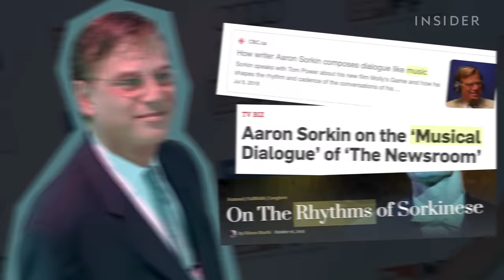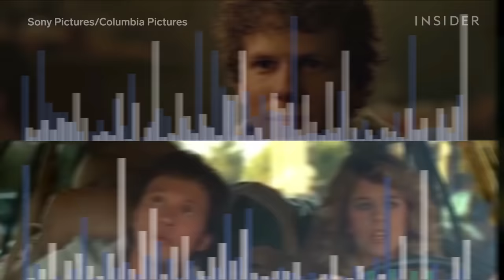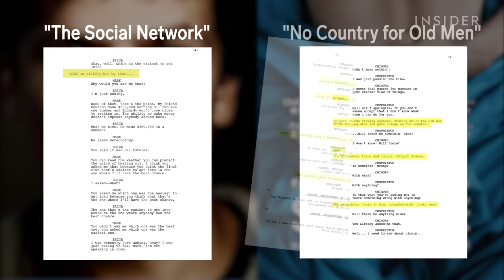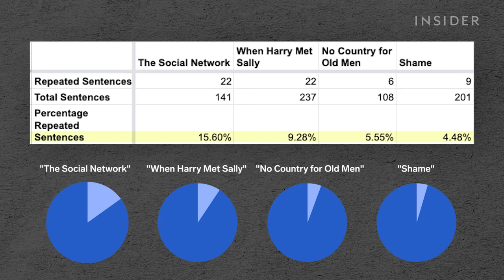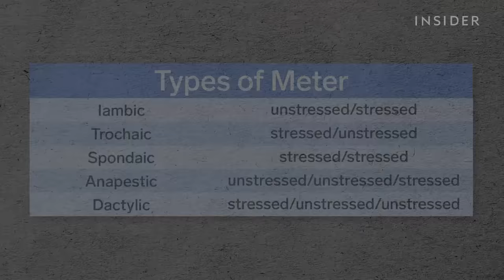How Aaron Sorkin Creates Musical Dialogue In ‘The Social Network’ | 10 Minutes Of Perfection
The dialogue of screenwriter Aaron Sorkin is often described as "rhythmic" or "musical." But those descriptors are vague, and so to find out exactly why Sorkin's writing sounds so distinctive, we analyzed some of the literary devices that Sorkin uses in his writing. The opening scene of "The Social Network" is a stellar example of how Sorkin layers his dialogue with rhythms and melodies by using repetition, long lines of dialogue, and iambic meter.